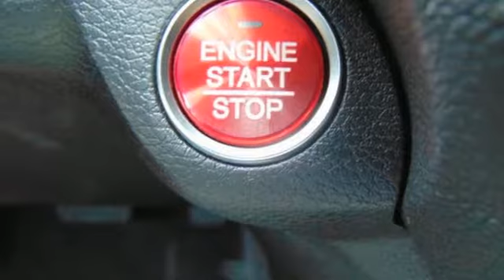Used 2018 Acura TLX Arlington VA Acura Washington-DC, DC LJA000522 - SOLD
Year: 2018
Make: Acura
Model: TLX
Trim: V6
Engine: 3.5L V6 SOHC VTEC 24V
Transmission: 9-Speed Automatic
Color: White
Interior: Ebony
Mileage: 3978
Stock #: LJA000522
VIN: 19UUB3F31JA000522
CARFAX One-Owner. Clean CARFAX. Certified. White 2018 Acura TLX V6 AWD AWD 9-Speed Automatic 3.5L V6 SOHC VTEC 24VbrbrRecent Arrival! 30/21 Highway/City MPG**brbrAcura Certified Pre-Owned Details:brbr * Transferable Warrantybr * 182 Point Inspectionbr * Vehicle Historybr * Limited Warranty: 12 Month/12,000 Mile (whichever comes first) after new car warranty expires or from certified purchase datebr * Includes Trip Interruption and Concierge Servicesbr * Powertrain Limited Warranty: 84 Month/100,000 Mile (whichever comes first) from original in-service datebr * Roadside Assistancebr * Warranty Deductible: $0brbrbrAll prices exclude taxes, title, license, and dealer processing fee of $699.00. Published price subject to change without notice to correct errors or omissions or in the event of inventory fluctuations. All features not on all vehicles. Vehicles shown are for illustration purposes only. MPG is based on 2016 EPA mileage ratings. Use for comparison purposes only. Your actual mileage will vary, depending on how you drive and maintain your vehicle, driving conditions, battery pack age/condition (hybrid only), and other factors. MPG is based on 2017 EPA mileage ratings. Use for comparison purposes only. Your mileage will vary depending on driving conditions, how you drive and maintain your vehicle, battery-pack age/condition (hybrid only), and other factors.

Address:
13911 Lee Jackson Highway